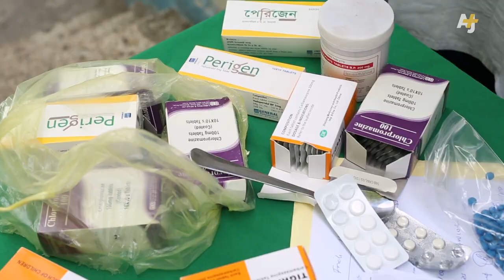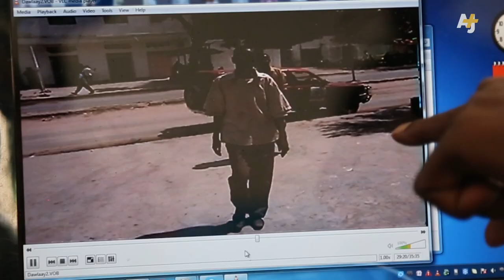The War Inside: Treating Somalia's Mentally Ill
After decades of civil war, an estimated one-third of Somalia’s population suffers from mental-health problems. With only three months of training, Dr. Abdulrahman Ali Awale works in a bare-bones clinic to overhaul the country’s treatment and perception of mental illness.